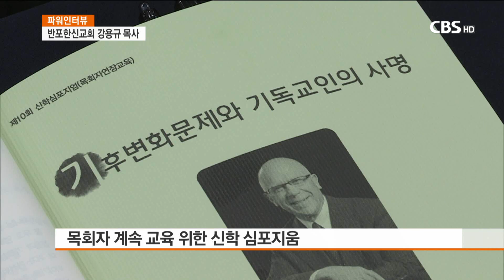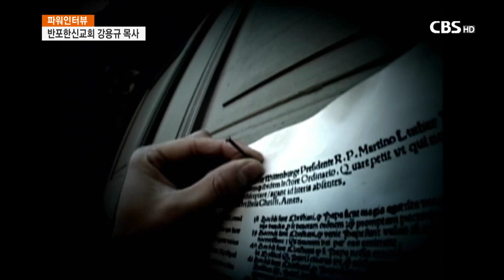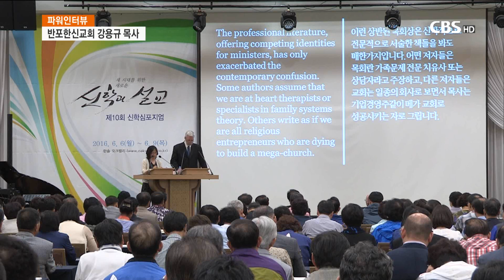[CBS 뉴스] 파워인터뷰-반포한신교회 강용규 목사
한국기독교장로회 소속교회인 서울 반포동의 한신교회가
해마다 목회자 재교육 프로그램을 실시하고 있습니다.

미국의 샌프란시스코신학대학원과 연계해 실시하는
한신 신학 심포지엄인데요.
11회째를 맞는 올해 심포지엄은
다음 달(오는) 12일부터 15일까지 진행합니다.
심포지엄을 준비하고 있는 한신교회 강용규 목사를 만났습니다.

- 목사님 안녕하세요.

- 한신교회가 목회자 신학심포지엄을 올해로 11회째 열어오고 있는데요. 이 심포지엄의 기존의 다른 심포지엄과 달리 어떤 특별한 점이 있는지 소개 부탁드립니다.

우리가 매주일 설교하고 주중에 여러번 설교하는데 우리가 다 쏟아 놓잖아요. 그런데 사실은 우리가 배워야 됩니다. 신학대학을 졸업하면서 정식으로 배운 것은 그때 대게 끝나는데 그러나 사실은 배움이 더 필요하죠. 계속해서. 그래서 신학심포지엄은 목회자가 목회하면서 계속해서 교육받을 수 있는 이러한 심포지엄입니다.

- 올해 심포지엄이 진행되는데 어떤 프로그램이 진행되는지 프로그램이나 강사 분 소개 할 만한 분이 있을까요.

올해 우리가 이제 마틴 루터가 태어난지 500주년이잖아요. 그래서 올해는 조금 더 교회사 교수님들을 모셨어요. 크리스토퍼 오코라고 이분이 이제 샌프란시스코 지역에 있는 버클리 이쪽 대학에 교회사 교수로 계십니다. 이분이 우리에게 주는 강의가 참 재미있어요. 첫째는 500년 전에 마틴 루터가 지금도 필요한가. 도전적인 이야기죠. 500년 전의 사람이 왜 지금 다시 등장해야하는가. 그 다음에 조금 더 큰 종교개혁이란 무엇인가, 이런 주제로 말씀하십니다. 그래서 우리가 종교개혁을, 500년 전의 종교개혁을 다시 조망하고 또 앞으로 교회가 어떤 개혁의 방향으로 나가야되는가를 생각해보는 그런 시간이고요.

그 다음에 프린스턴이 신약학자인 데릴 엘리슨이 오셔서 우리에게 가르쳐주시는 것은 역사적 예수입니다. 그래서 지금까지는 우리가 형이상학적인 어떤 실재적이라기보단 사색적인 그런 면에 우리가 많이 치중했는데 이제는 역사적 예수, 예수님의 실제 생활을 우리가 살펴보면서 오늘 우리 현장의 목회에서 현장의 삶 속에서 어떻게 하면 예수님을 본받을 수 있을까, 이런 주제를 이제 이번에 정했습니다. 그 다음에 아시다시피 (샌프란시크코신학대학원) 총장님이 오셔서 그분은 공공신학의 전공자니까 공공신학에 대해서 말씀하시고 또 박준서 박사님은 예언자들의 같이 기독교 역사 속에 남긴 귀중한 교훈이 뭐냐 이것에 대해 말씀 해주시고 또 김지철 목사님이요. 소망교회. 그분이 로마서에 나타난 아담과 그리스도에 대해서 말씀해주십니다.

- 지금 목사님 말씀해주셨지만 이 신학심포지엄은 샌프란신학대학원과 함께 준비해서 진행하고 계시데. 샌프란신학대학원, 샌프란시스코신학대학원 이 자리를 빌어서 소개를 조금 해주십시오.

미국 장로교 교단 신학대학교 중에 하나면서 동시에 샌프란시스코신학대학교가 가지고 있는 것은 거기 인근에 버클리라고 하는 아주 좋은 대학이 있는데 거기 대학과 프로그램과 교수를 나누면서 같이 학문을 연구하고 배울 수 있는 학교죠.

왜 샌프란시스코와 하느냐, 샌프란시스코가 한국교회에 기여하는데 자기들이 자발적으로 나섰어요. 그래서 여러 면에서 적극적으로 나서서 저희들에게 아주 줗은 기회죠. 그래서 샌프란시스코와 하나돼서 지금 11회째 신학 심포지엄을 하고 있습니다.

- 목사님 이 신학 심포지엄이 앞으로 한국교회에 어떤 면에 기여하면 좋을지 기대하는 점도 있을 것 같아요. 기대하는 부분 있으시면 말씀해주시죠.

500여 명 목사님들이 항상 차고 넘치는데요. 벌써 500여 목사님들이 다 등록을 했습니다. 그래서 이제 목사님들이 오셔서 함께 우리가 교단을 초월해서 함께 말씀을 배우고 함께 찬양하고 함께 예배하면서 소위 말해서 정말 코이노니아, 친교가 이루어지고 또 교단을 넘어 에큐메니칼이 이루어지고 그러면서 우리가 배우면서 거기서 삶에 정말 재충전 하겠죠. 그래서 능력과 힘을 얻어서 루터의 말대로 말씀으로 또 은혜로 또 믿음으로 하나가 돼서 이제 개교회가서 열심히 목회할 때 바람이지만 개교회의 부흥이 한국교회로 연결되지 않은가. 이런 마음을 가지고 있습니다.

- 목사님 말씀 잘 들었습니다. 앞으로 신학심포지엄이 한국교회에 부흥에 크게 기여하는
되면 좋겠습니다. 저희도 그렇게 기도하겠습니다. 목사님 감사합니다.